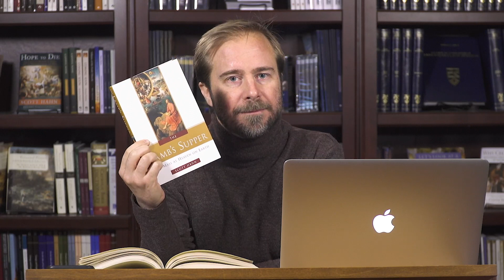Revelation and the Destruction of Our World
Becket Ghioto, Director of Digital Outreach, reflects on the Readings for Thursday, November 26, 2020. Watch till the end to see a quick guest appearance! Your support means the world to us!

Revelation 18:1-2, 21-23; 19:1-3, 9a
Psalm 100
Luke 21:20-28